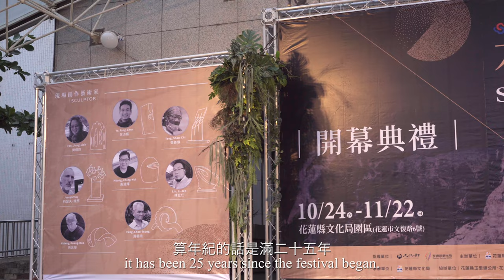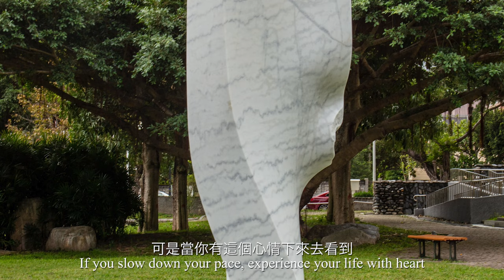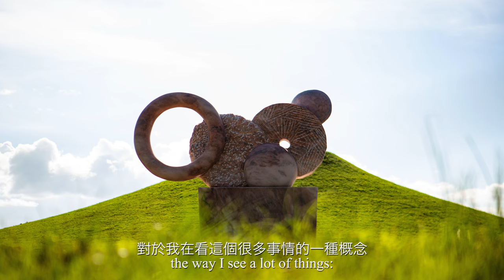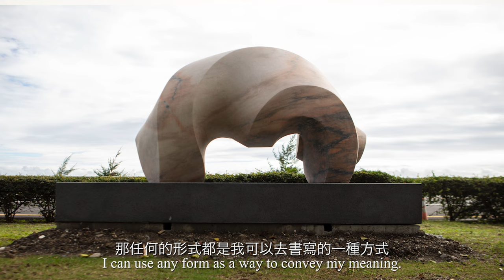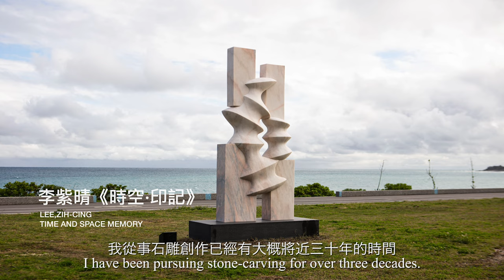【2020花蓮國際石雕藝術季-戶外創作營石雕家訪談紀錄】 2020 Hualien International Stone Sculptural Festival-Stone Mambo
2020 Hualien International Stone Sculptural Festival-Stone Mambo

Stones in Hualien are the DNA of the City. It is not only the distinctive gift from the heaven, but also the source of life passing through the Mipaliw Sea. From the ancient times on, stones in Hualien have been here shining their lights and closely connected with the nature and humanities , enlightening and feeding Hualien’s culture, as well as testifying the exclusiveness of Hualien.

" Hualien International Stone Sculptural Festival”is a festival of Hualien’s humanities and an activity inviting friends all over the world to get together here, and it is also a gesture of Hualien City to tell the world her own city image by way of “stone sculpture" . It has been 25 years since the activity was held in Hualien County. Currently, it is one of the longest and uninterrupted art-creation activities in Taiwan, building for a long time a reputation brand of high-quality art in East Taiwan.